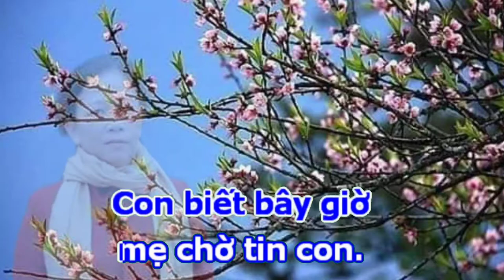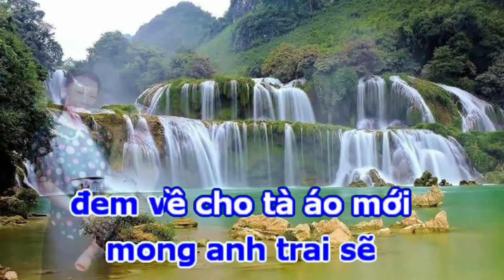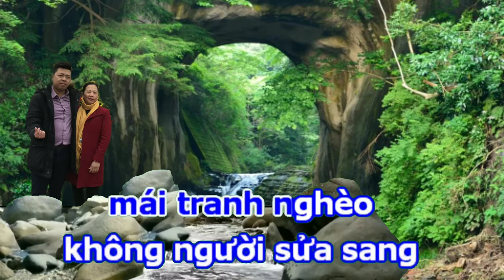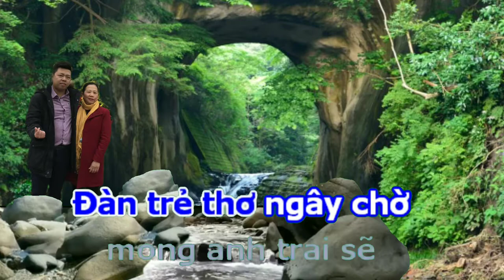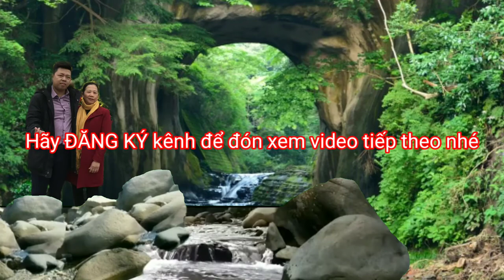KARAOKE XUÂN NÀY CON KHÔNG VỀ @SKYBolero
Bài hát XUÂN NÀY CON KHÔNG VỀ

Con biết xuân này mẹ chờ tin con
Khi thấy mái, đào nở vàng trên nương
Năm ngoái con hẹn đầu xuân sẽ về
Này én bay đầy trước ngõ
Mà tin con vẫn xa ngàn xa...

Ôi nhớ xuân nào thuở trời yên vui
Nghe pháo giáo thừa rộn ràng nơi nơi

Nếu còn không về chắc mẹ buồn lắm
Mái tranh nghèo không người sửa sang

Cảm ơn các bạn đã yêu thích video !!!